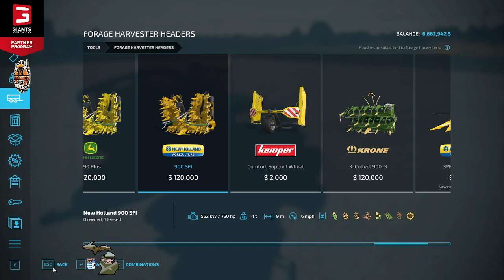New Map Prairie Farm Michigan! Lets Go!